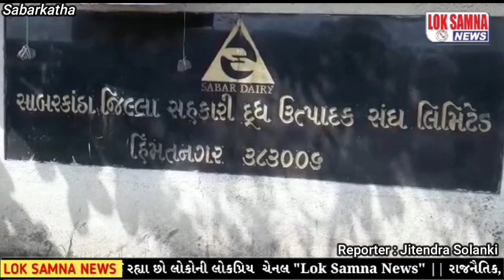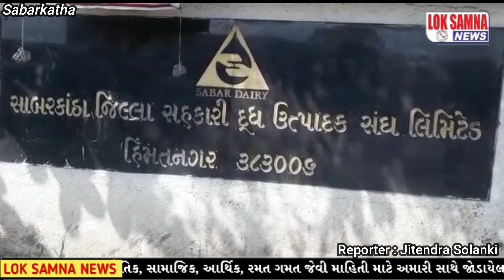સાબરકાંઠા સાબર ડેરી માટે ભાજપ ના મેન્ડેડ જારી